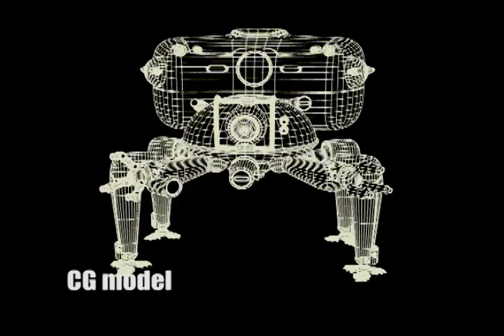Old Mark Willis compositing reel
This is my OLD demo reel. It has my work on trespass, Dave school work, and personal projects on it.

Scene one: Added bullet wound color corrected and blurred to match. Blood spray from bullet wound added behind neck color corrected to match. Blood splatter placed on wall behind them. Color corrected and blurred to match the wall. Hand tracked blood splatter color correction and blur removed in final edit of film. Rotoed fire element around actor. This work was done in nuke.

Scene two: Removed green box Steadicam reflection. I rotoed the reflection then cut it out of the shot. Found a clean frame with out the reflection. Tracked the shots movement with a tracking node.  Color
corrected clean frame to match. Added matching grain the clean frame. Matched color throwout shot. Work was done in nuke.

Scene three:  Removed green box Steadicam reflection. Found clean plate looped and stabilized it. Rotoed out the reflection. Tracked shots movement with a tracking node. Recreated the eye using frames and animated the blinks to match plate. Color corrected to match throwout shot. Lastly gave team mate clean plate to complete the series of shots. Work was done in nuke.

Scene four: Keyed green screen footage of myself. I hand tracked then rotoed the plate. Color corrected then added atmosphere from the projector and grain to match. This work was done in after effects.

Scene five: Took photo then set up lightwave scene to match photo. Added tachikoma model and lit to match photo. Then textured model using photos taken by me and procedurals. Rendered passes out lastly comped in photoshop. This work was done in lightwave and photoshop.

Scene six: Lit the lightwave scene then animated the ships movement. lastly animated the camera movement. This shot is used on Dave school's 2011 reel. This work was done in lightwave and